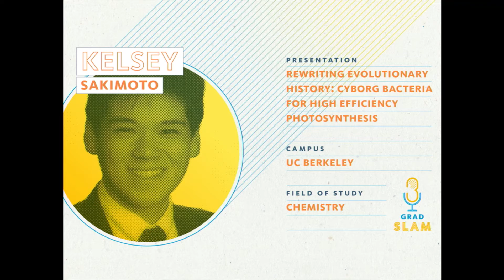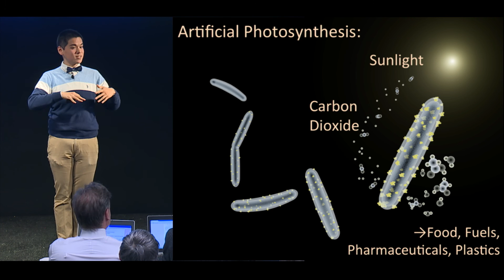Rewriting evolutionary history: cyborg bacteria for high-efficiency photosynthesis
UC Berkeley grad student Kelsey Sakimoto explains his work in developing an artificial photosynthesis process in bacteria
at the 2016 UC Grad Slam.

UC Grad Slam is an annual contest in which master’s and Ph.D. students across UC campuses – in disciplines ranging from hard sciences to humanities – compete to sum up their research for a general audience.

Grad Slam 2016 was held on April 22, at LinkedIn in San Francisco.